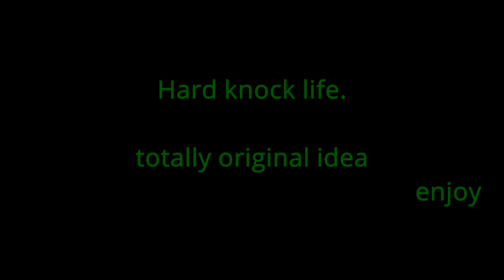Hard knock life gaming edition